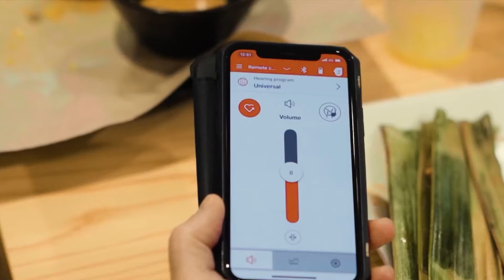Amazing speech clarity in a tiny size. Try these hearing aids yourself ~ vb3261